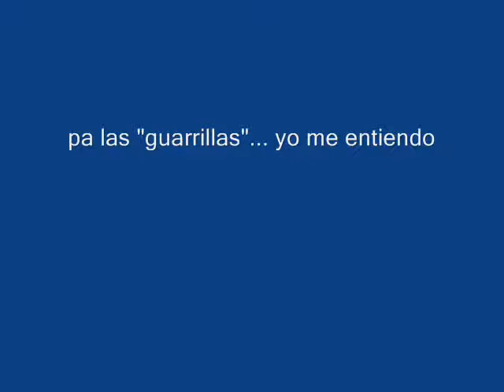sala311 0001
video con fotos el 21062013 en sala 31